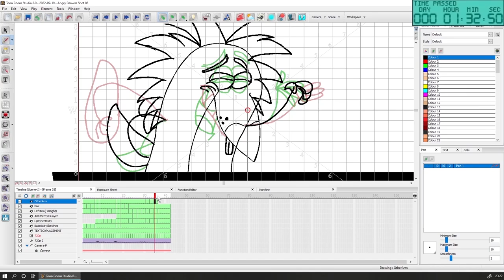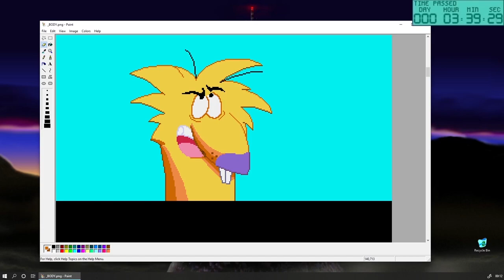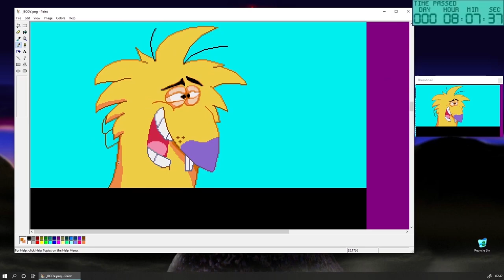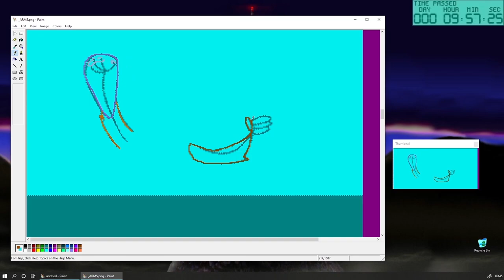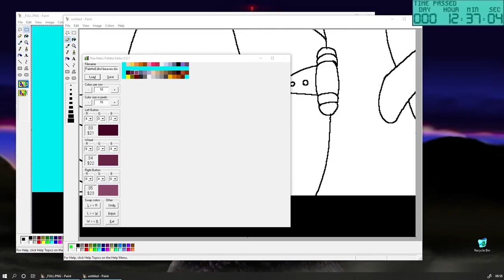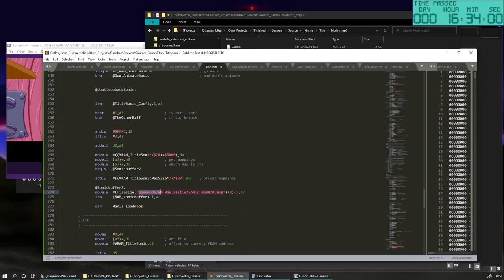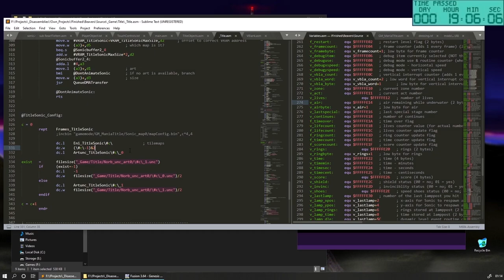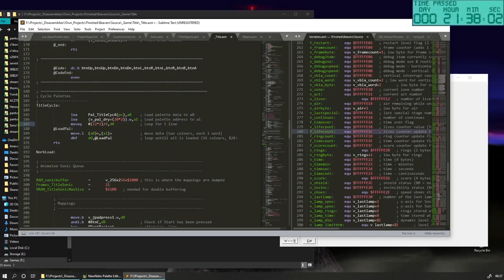2 Very Upset Otters Reanimated Collab Shot 086 - Time-Lapse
For the Otters 2 Very Upset Otters Reanimated Collab, a project that aims to fully develop The Angry Beavers lost media episode "Bye Bye Beavers" based on the leaked original audio.

Took me way too long to finish (mostly 4 hours figuring out why a piece of code didn't work and it turned out it was a single digit that kept screwing up the double buffer)

The background was changed at the end as it was inconsistent to the rest of the shots (somehow glanced over that detail, but ended up turning it into something cool using palette cycling)

Footage is sped up by 100x except past 13:07 where it's at 75x to sync better with the audio

Points of Interest :

00:00 Animating draft in Toon Boom
01:02 Converting sequence to single PNG
01:07 Palette for Layer A
01:16 Shading and rendering as Pixelart
07:30 Background Sketching
07:36 Palette for Layer B
07:42 Background Shading and colouring
08:18 Sketching Dag's arm
08:22 Converting to sprite art (with Shadow and Highlight mode in mind)
08:50 Importing into a Sonic 1 Disassembly (yes, this is a ROM hack)
09:43 Copying Sonic Mania Title screen code and confusion (Special thanks : Dragon Wolf Leo for the tool used here)
11:52 Positioning the sprites correctly to sync with Layer A
12:13 Optimizing sprite art
12:18 Background recolouring
12:36 Creating mask for colour cycle
12:47 Creating cycling palette
12:56 Palette cycling code
13:07 Adding User Interface
13:47 Creating Sprite Limit Masking
13:49 Final